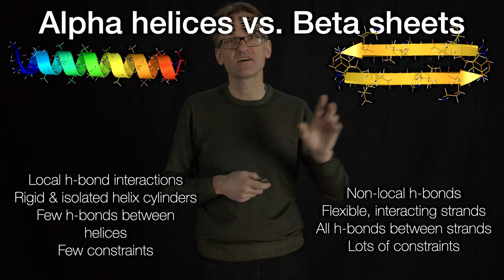Lecture 05, concept 07: Helices & sheets in proteins